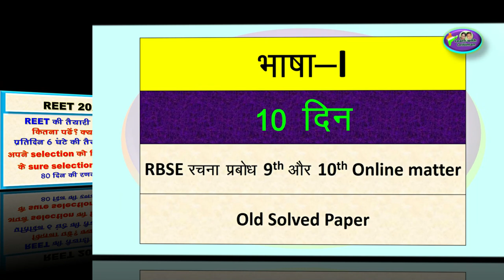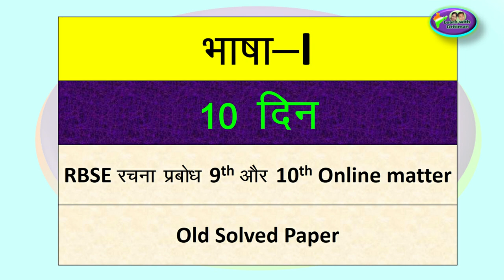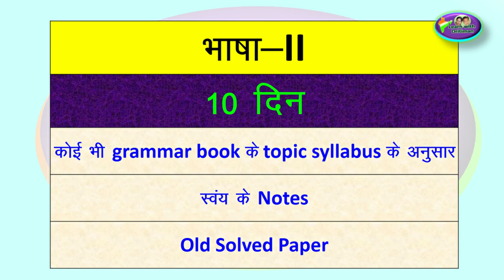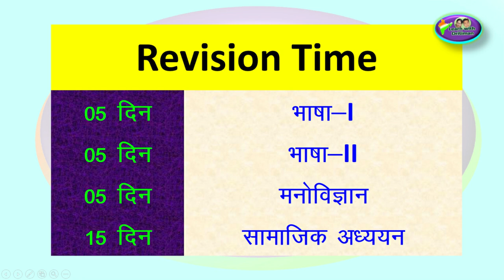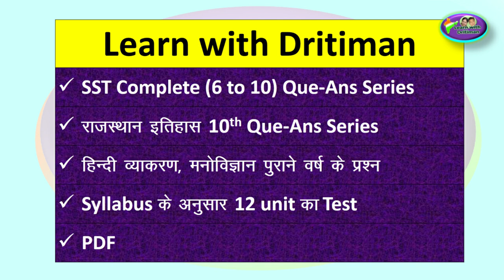reet REET time table / एक बार मे REET / reet latest news/ reet today leatest news/ REET Exam/ Reet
REET time table / एक बार मे REET / reet latest news/ reet today leatest news/ REET Exam/ Reet Exam New

एक बार मे REET / reet latest news/ reet today leatest news/reet 2020 news/ REET Exam/ Reet Exam News